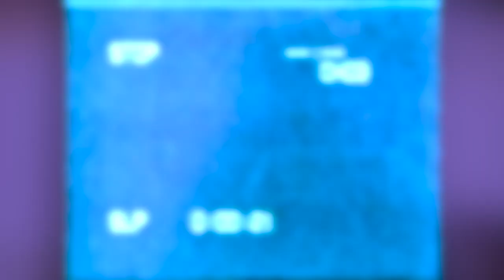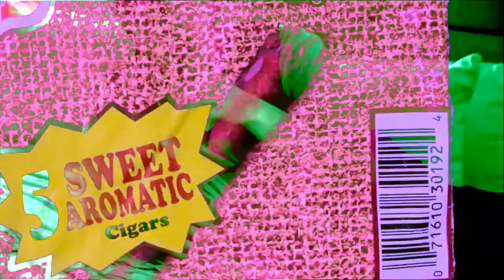MARK RAINES-WHYAMI$TILL$AD-2020 Offical Video {{MADEBYICEETHRAXX}}[444EXCLUSIVES ✅📈]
Hosted & Edited By @ICEETHRAXX & @ÇØŁDŁËÂKŽ